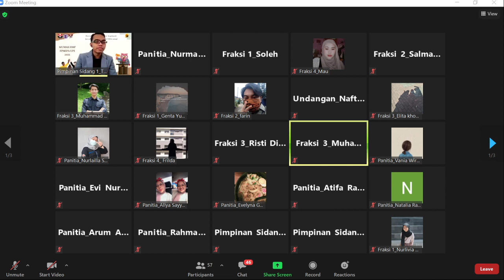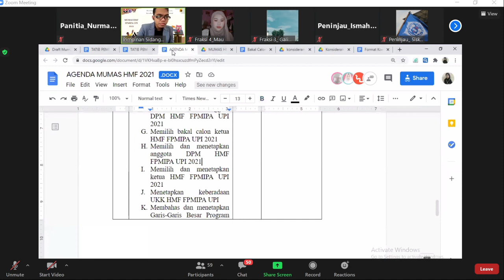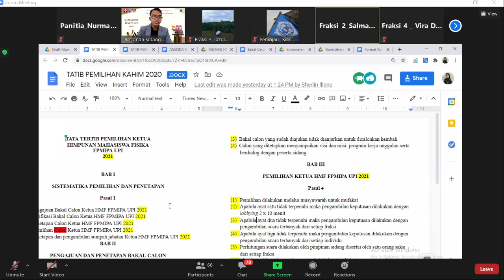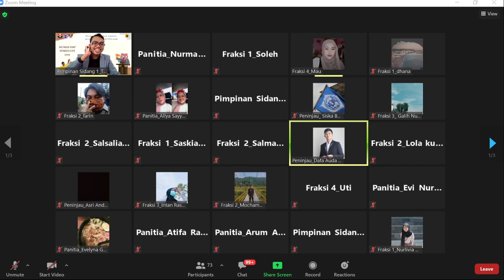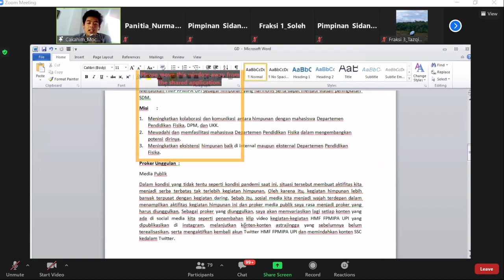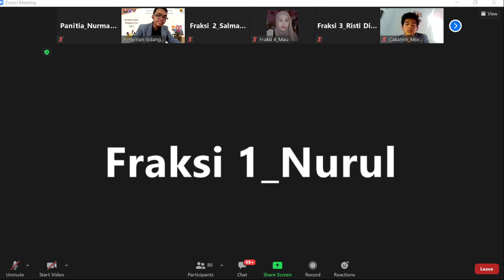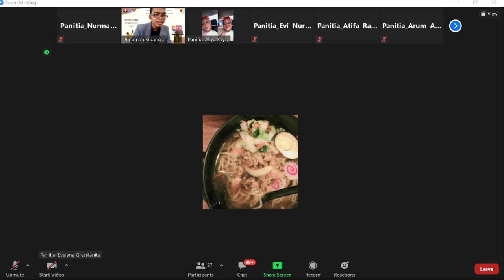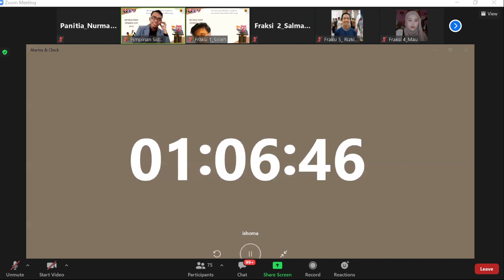MUMAS HMF FPMIPA UPI 2021 DAY 10 (Part 1 : 08.00-12.00)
Agenda yang terlaksana pada Sabtu (23/01/2021) pukul 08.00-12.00 yakni

Sidang Pleno III :
C. Memilih Bakal Calon Anggota DPM HMF FPMIPA UPI 2021.

Adapun presidium tetapnya sebagai berikut :
Presidium 1 : Erni Tri
Presidium 2 : Tri Utomo
Presidium 3 : Sherlin
Presidium 4 : Rahma
Presidium 5 : Wina